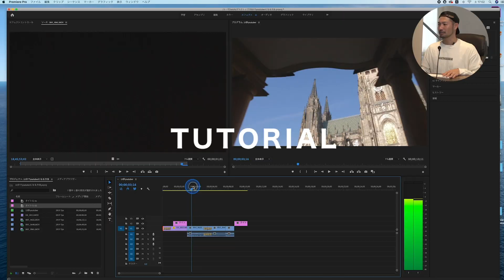【フォギー(A)】つけるだけで動画が上手くなる？禁断のアイテム！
これをレンズにつけるだけで写真や映像のクオリティが5倍くらい上がる!?

Kenko Tokina のレンズソフトフィルター「フォギー(A)」
ハイライトとシャドウのコントラストを弱めて、ソフトな描写を作ってくれるこのレンズフィルター。

なんとも幻想的な画を撮ることができるようになり、表現の幅がかなり広がること間違いなし！
コスパも最強 3,000円前後 （レンズ口径により価格が変わります）

“ヨナハラタイチ Information”

🔽noteで発信もしています

🔽Twitterでも発信しています（初心者w）

🔽お仕事用のホームページ